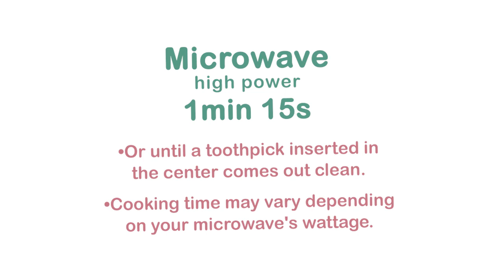5-Minute Cake | No Eggs, No Butter, No Flour | Mug Cake Recipes #03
Learn how to make this delicious chocolate mug cake (no eggs, no butter, no oil, no flour). And the best thing is that it only takes a few minutes and three ingredients to make this fluffy and moist cake. A perfect quick & easy dessert!